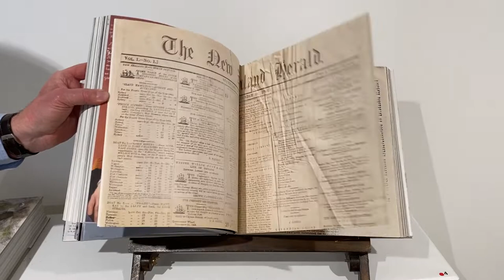'Fabled Lands' by Ray Ching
FABLED LANDS is a new limited edition book by artist Ray Ching. Containing the artist’s own selection of paintings and drawings spanning more than 50 years, and accompanied by his own hand-scripted commentaries, this magnificent book is limited to 150 copies, each with its own individually numbered and signed bookplate.